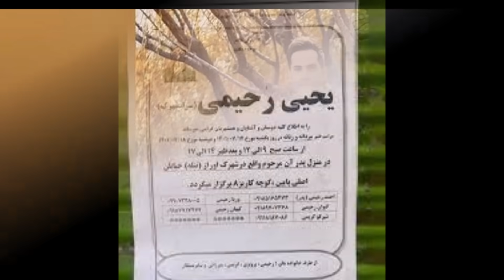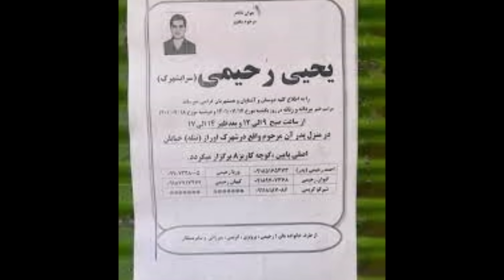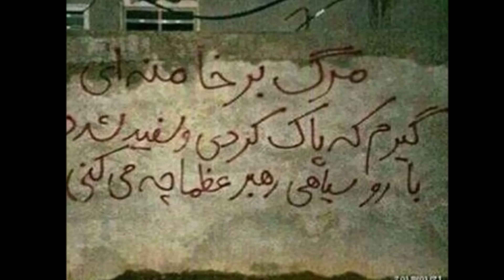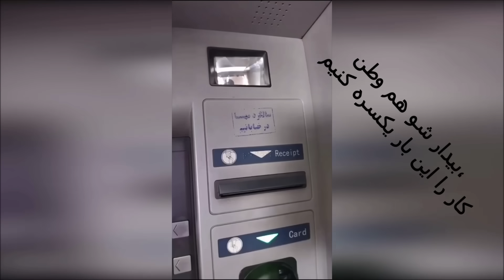مار گرسنه‌ خودش را می‌خورد! یک قاضی با دریافت مبلغی اندک، خامنه ای را رسوا کرد